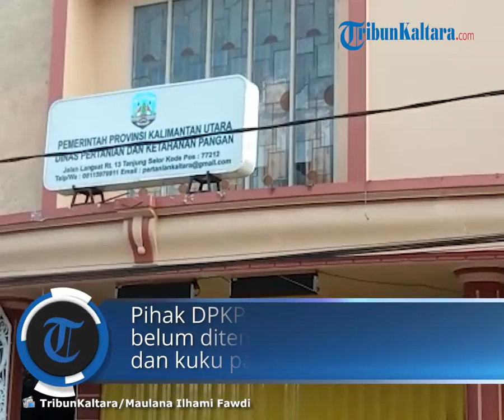Dinas Pertanian dan Ketahanan Pangan Pastikan PMK Pada Ternak Belum Terdeteksi di Kaltara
TRIBUN-VIDEO.COM, TANJUNG SELOR - Pihak Dinas Pertanian dan Ketahanan Pangan (DPKP) Kaltara memastikan, belum ditemukan penyakit mulut dan kuku (PMK) pada ternak di Kaltara.

Kasi Kesehatan Hewan DPKP Kaltara, Supardi, mengatakan, pihaknya juga telah mendapatkan laporan dari kabupaten kota di Kaltara

Di mana hingga saat ini, belum ditemukan adanya tanda-tanda ternak yang terpapar PMK.

"Di Kaltara belum belum ada laporan, kami tadi cek ke teman-teman kabupaten kota belum ada tanda tanda," kata Supardi, Selasa (17/5/2022).

Menurut Supardi, pihaknya bersama Balai Veteriner Banjarbaru juga telah melakukan pengambilan sampel ke sejumlah peternakan di Kaltara.

Sampel-sampel tersebut baru akan diuji coba di Balai Veteriner pada pekan depan.

"Jadi kita sejak minggu lalu kerja sama dengan Balai Veteriner untuk melakukan pengambilan sampel di kabupaten kota terhadap ternak-ternak yang dianggap beresiko," katanya.

"Ini sudah diambil sampel, minggu depan diuji nanti kita lihat hasilnya, jadi sekarang belum ada hasilnya," sambungnya.

Tak hanya melakukan pengambilan sampel, pihaknya juga melakukan langkah preventif seperti melakukan pengetatan lalu lintas hewan ternak ke Kaltara.

"Kita juga lakukan pengetatan lalu lintas yang masuk ke Kaltara," katanya.

Penulis: Maulana Ilhami Fawdi